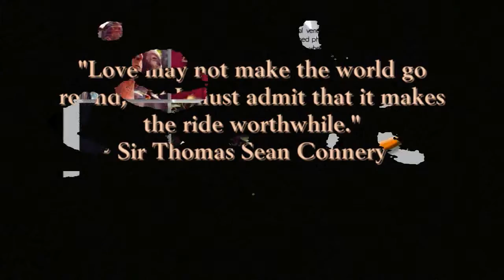"Love Makes the World Go Round": The Heirloom, Manila 2012 AVP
"Love Makes the World Go Round"
The Heirloom, Manila Valentine's 2012 AVP

PR Strategist mJ Juco creates a video presentation about the couples / clients of "The Heirloom, Manila" for the Month of Love.

The Heirloom, Manila is an ideal venue for classic and vintage-themed photo shoots and pictorials. It is also a place where horticulturists, artists, musicians and hobbyists can meet and share their craft.

Copyright
February 2012

* Special thanks to all the couples, models and photographers that "The Heirloom, Manila" has worked with for the past years.

Happy Month of Love! =)

Exclusive Video by
mJ Juco of TangerineSkies Artist PR

~ mJ | TangerineSkies Artist PR ~